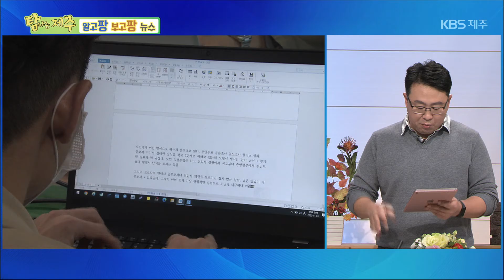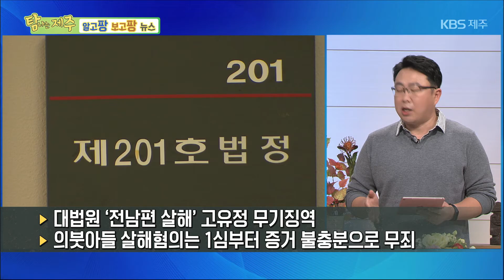탐나는 제주 [팡팡뉴스] KBS 제주 201105방송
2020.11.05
[팡팡뉴스]
① ‘문화재 지정 문제 있어?’
  송악산일대 문화재 지정 방안
② ‘민심은 디테일에’
  제2공항 추진 도민의견 수렴
③ ‘진실은 저 너머로’
 고유정 사건 최종심